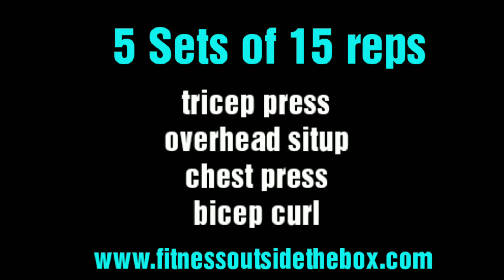Upper Body and Abs - kettlebell workout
BODYBUILDING
UPPER BODY AND ABS
5 sets x 15 reps of
✔tricep press
✔overhead situp
✔chest press
✔bicep curl

Rest as needed between sets. Do some light cardio before and after, if time allows.